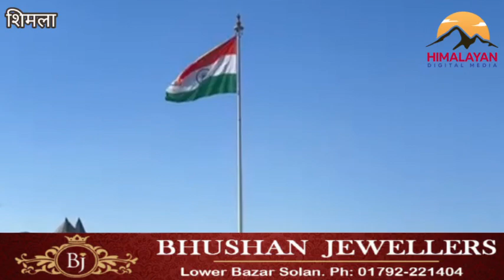शिमला विंटर कार्निवल का शानदार आगाज